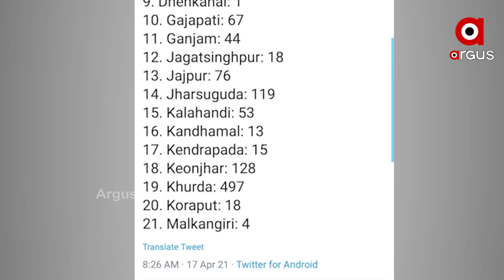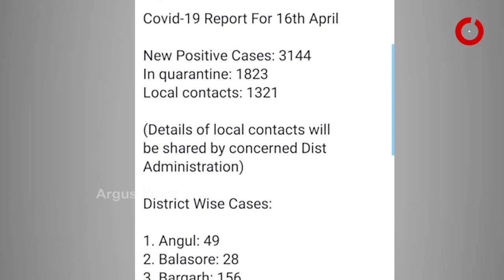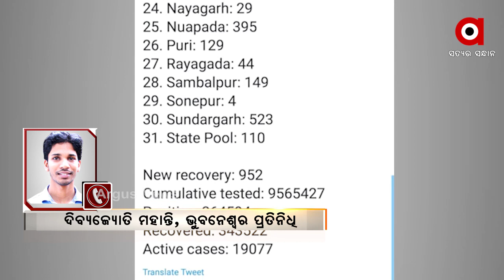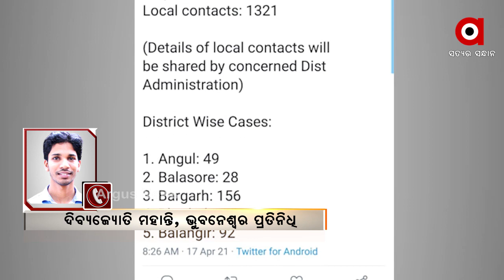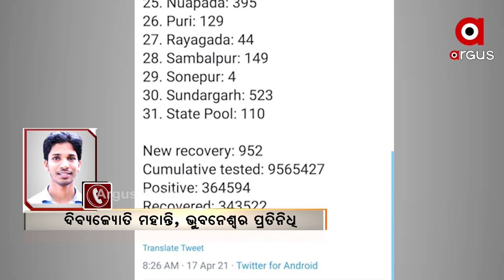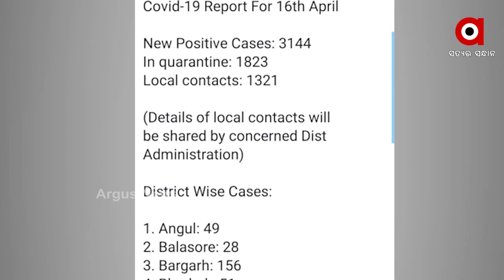ରାଜ୍ୟରେ ଭୟଙ୍କର ହେଉଛି କୋରୋନା ସ୍ଥିତି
ଆଉ 4 ମୁଣ୍ଡ ନେଲା ମହାମାରୀ । ବଲାଙ୍ଗିର, ଝାରସୁଗୁଡାରୁ ଜଣେ ଲେଖାଏଁ କୋରୋନାରେ ଆଖି ବୁଜିଛନ୍ତି । ରାଜ୍ୟରେ ମୋଟ ମୃତ୍ୟୁ ସଂଖ୍ୟା 1942କୁ ବୃଦ୍ଧି ପାଇଛି.